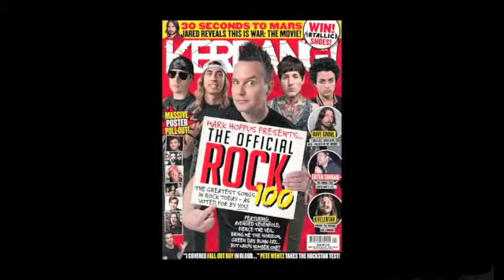Kerrang! Podcast: Memphis May Fire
Matty Mullins + Jake Garland x Slam Dunk = Kerrang! Podcast